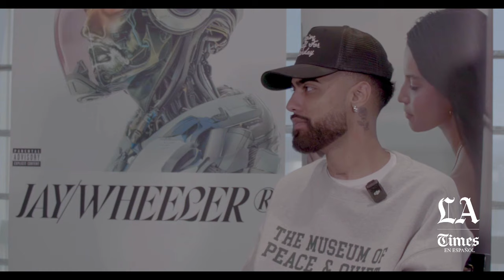Jay Wheeler no solo brilló en los Latin AMAs, ahora su nuevo álbum se coloca como #1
Tras su exitosa presentación en los Latin AMAs, Jay Wheeler celebró su cumpleaños y esta semana sigue festejando con el primer lugar de su nuevo álbum “Música Nueva, para Días Malos” en la plataforma de Apple Music. En esta entrevista con Los Angeles Times en Español, el boricua comparte detalles de la producción y los lugares que estará visitando de gira y mucho más.